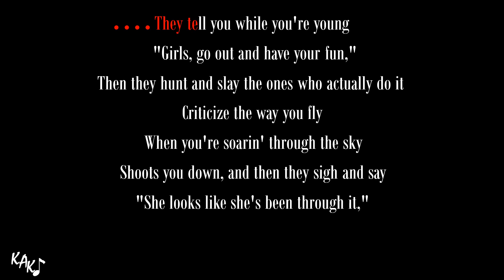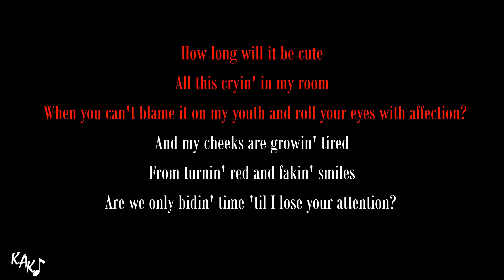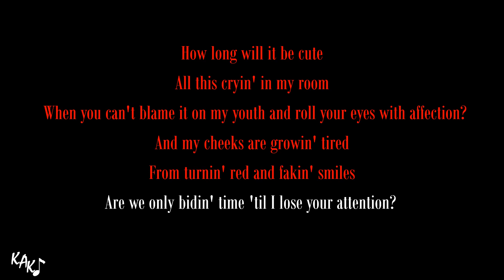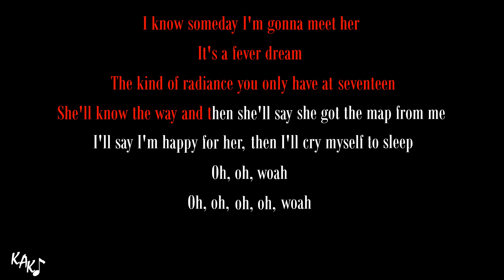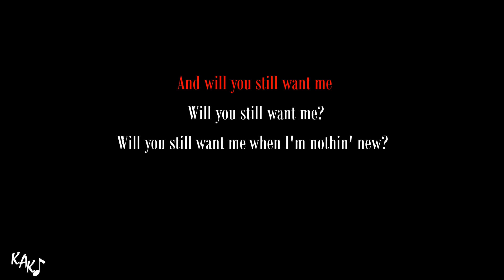Nothing New Karaoke Taylor Swift ft. Phoebe Bridgers Instrumental Lower Higher Male Original Key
Buy me some coffee, and then give your comment to this video, and I'll put a link to your Youtube Channel, Instagram, Facebook, TikTok, Soundcloud, website, your name, or anything, just pick one and let me know.

Join my PATREON, only US $ 2 per month (+tax for some countries), and you'll get instant access to ALL 12 alternate key options, higher, lower, male, female keys of ALL instrumentals on the KAK channel with HQ downloadable audio. All of those key options are transposed manually one by one per instrument, drums and percussions are not transposed, so the quality is always maintained.